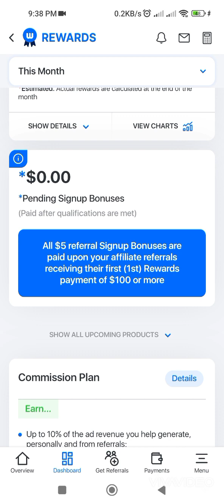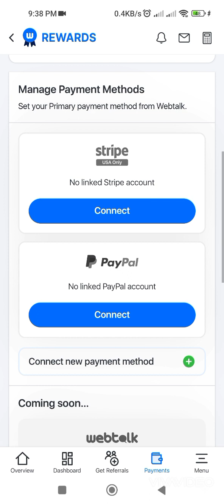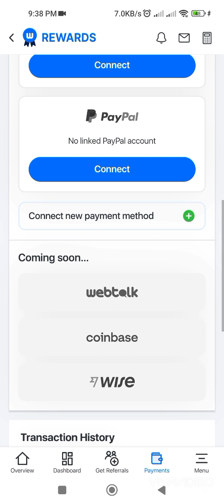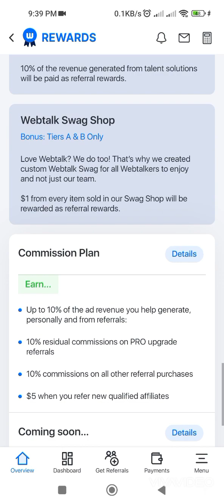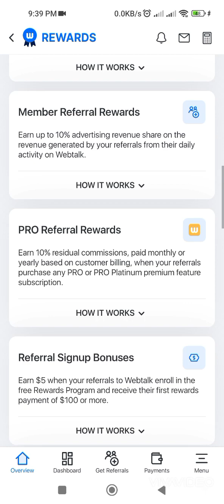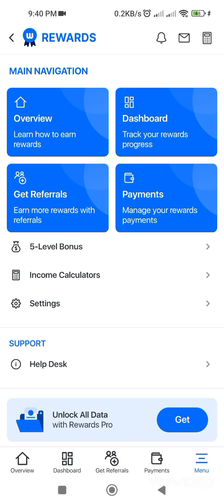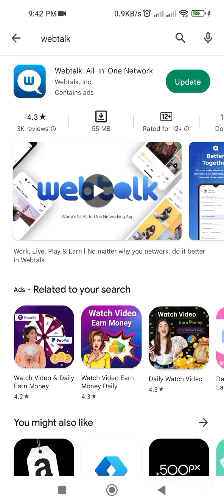how to earn money from webtalk। Momin। webtalk। earn money